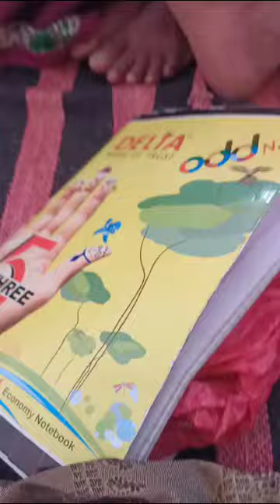Mira ka Bhajan kirtan// Mira ka pyara sa Bhajan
Mira ka Bhajan kirtan
Mira ka Bhajan
Meera e teri sasu baraj